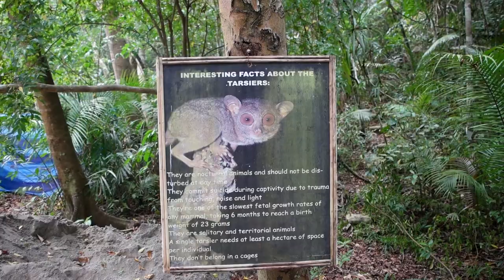Bohol Tarsiers, Ingkumhan falls & Secret Waterfall - Philippines Vlog Ep10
In this episode I show you bohol island and how to explore it with a motorbike. First we checkout the philippine tarsier sanctuary, then exploring bohols Inkumhan fall with a awesome rope swing and in the end doing cliff jumps at the secret waterfall !!!
what a adventure!! all in one day!!!

Follow me on other platforms for nice Travel Pictures!!!

I really appreciate you watching my video.

There will be more videos coming, so don't miss out on that.